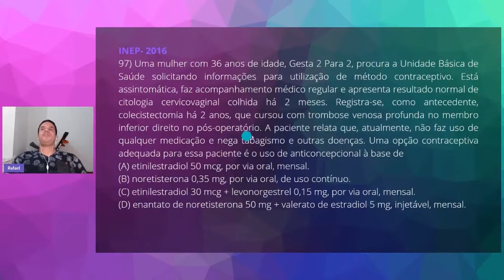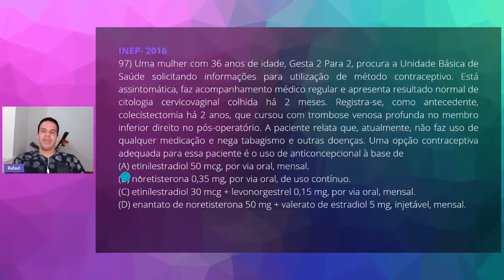QUESTÃO 97 - INEP 2016